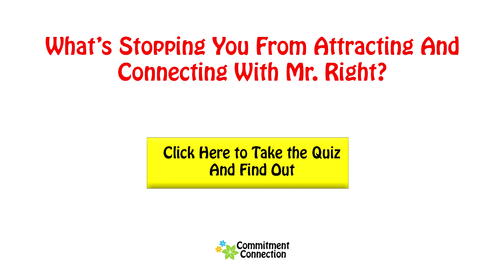How to Get Your Boyfriend to Propose to You